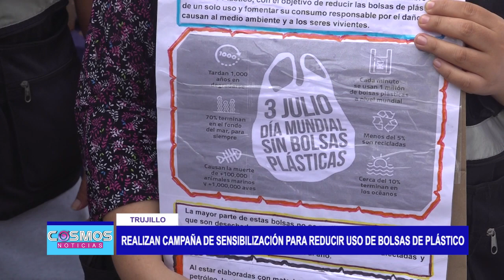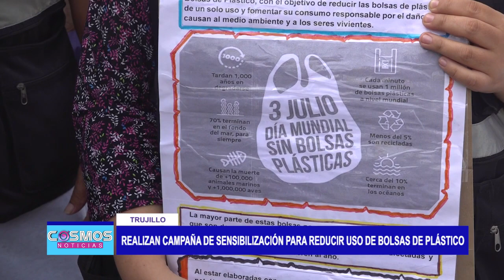Trujillo: Realizan campaña de sensibilización para reducir uso de bolsas de plástico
En el Día Mundial sin bolsas de plástico, instituciones involucradas en el cuidado del ambiente realizaron una campaña de sensibilización a la población para reducir el uso de estas bolsas y reemplazarlas por las de tela o cartón.

Cada persona utiliza en promedio 30 kilos de plástico por año, un material altamente contaminante. Es por ello que en el Día Mundial sin bolsas de plástico, el SEGAT, la OEFA y alumnos de la UNT realizaron una campaña de sensibilización en la Plaza Mayor de Trujillo, para informar a la población sobre los efectos contra el medio ambiente.

El otro objetivo de la actividad es reducir el uso de estas bolsas por aquellas de cartón o tela. En el caso de una botella de plástico, este tarda aproximadamente 500 años en desintegrarse.

El Día Mundial sin bolsas de plástico se conmemora cada 03 de julio.
Por su parte, los estudiantes de Ingeniería de Materiales de la Universidad Nacional de Trujillo brindaron algunas recomendaciones para evitar construcciones informales y cómo reutilizar el material.